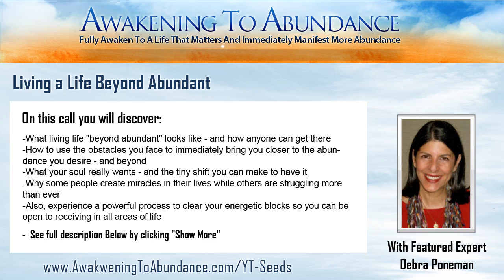Living a Life Beyond Abundant featuring Debra Poneman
Awakening to Abundance
INTERVIEW FEATURING: Debra Poneman
Living a Life Beyond Abundant

Debra Poneman is a best-selling author and a pioneer in the world of transformation having taught principles of creating success, happiness and prosperity to tens of thousands of people around the world for over 3 decades and helping people to create unimaginable results including becoming millionaires, billionaires and even household names.

Debra recently received guidance that she is to teach a new body of knowledge: that the time has come for people to live lives that are so full that they are even beyond abundant.

On this call you will discover:

-What living life "beyond abundant" looks like - and how anyone can get there

-How to use the obstacles you face to immediately bring you closer to the abundance you desire - and beyond

-What your soul really wants - and the tiny shift you can make to have it

-Why some people create miracles in their lives while others are struggling more than ever

-Also, experience a powerful process to clear your energetic blocks so you can be open to receiving in all areas of life

Find a quiet place, and settle in for an amazing replay.
Thank you for joining us on this Manifesting Journey!

To Your Greatest Life Yet,

The Awakening to Abundance Team

P.S. Let me share your positive experiences and results
from this training and let us know how this call has helped
you. Thank you so much.